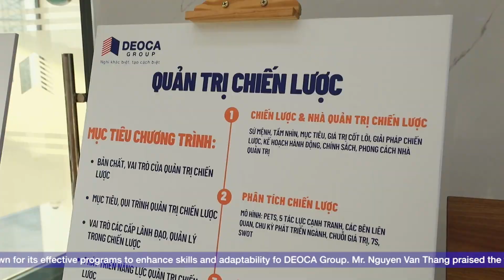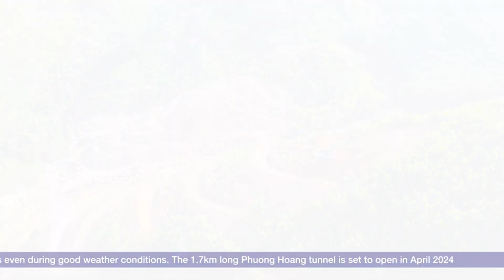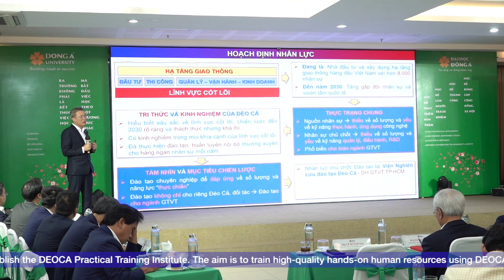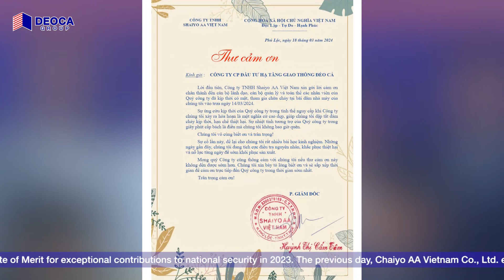Bản tin Đèo Cả - Tháng 3/2024